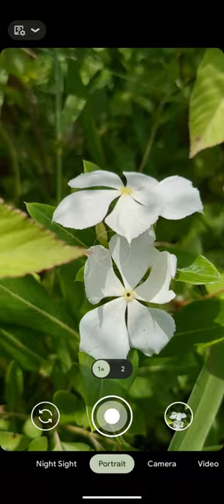White Periwinkle Flower with Google pixel 6a